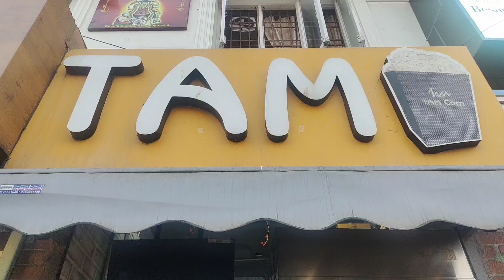bloopers of street food with ayyanar|fun video